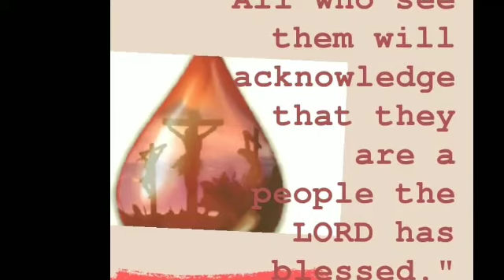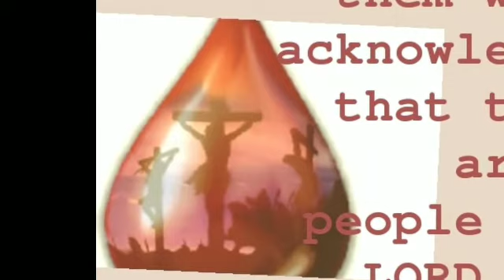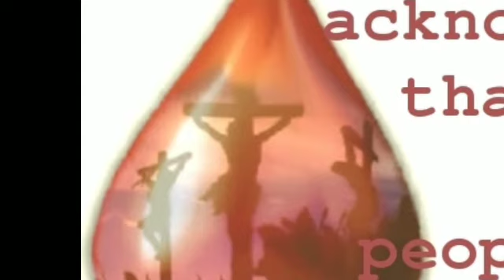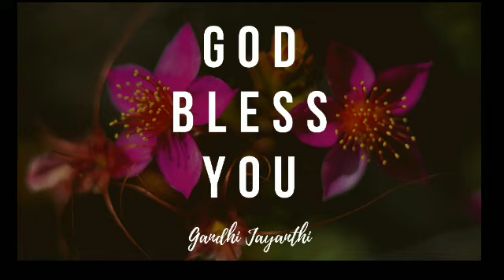Ur enemies will witness How beautifully, you were protected from Plagues, Sickness and Pestilence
Isaiah 61:9
All who see them will acknowledge that they are a people the LORD has blessed."